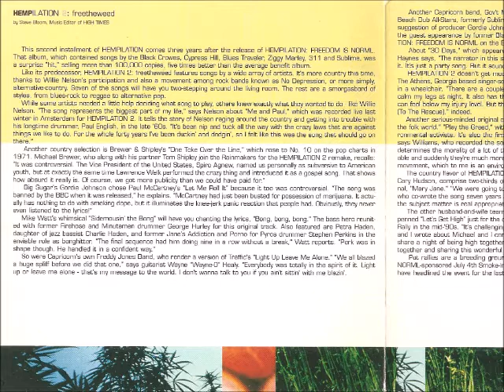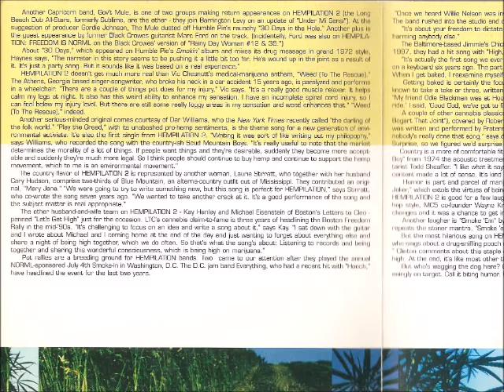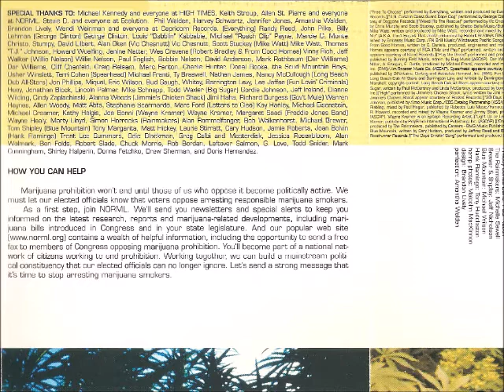16. If You're a Viper - Wayne Kramer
Written by Rosetta Howard, Horace Malcolm and Herbert Moren and originally recorded by Stuff Smith & His Onyx Club Boys in 1938, the reefer-jazz classic "If You're a Viper" was selected by MC5 co-founder and guitarist Wayne Kramer as his contribution to Hempilation 2: Free the Weed (A Benefit for NORML) in 1998.

This version was produced by Kramer and recorded and mixed by Kramer and Jimmy Sloan.

"If You're a Viper" was also recorded by Rosetta Howard and Bob Howard (separately) and was renamed "The Reefer Song" by Fats Waller for his recording in 1943.

Hempilation  2: Free the Weed (A Benefit for NORML) was produced by Steve Bloom for High Times, Eric Steenstra for NORML and Philip Walden for Capricorn Records in 1998. The album sold more than 50,000 copies. Hempilation: Freedom Is NORML was released in 1995.

Hempilation25 produced by Steve Bloom for CelebStoner and Michael O'Malley for Curved Papers.